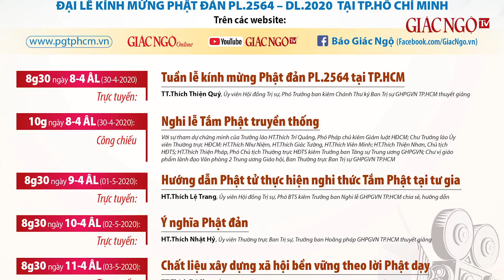Thiêng liêng lễ Tắm Phật tại Việt Nam Quốc Tự - Đại lễ Phật đản PL.2564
Việt Nam Quốc Tự - Trung tâm hành chánh, văn hóa và tâm linh - Trụ sở của GHPGVN TP.HCM